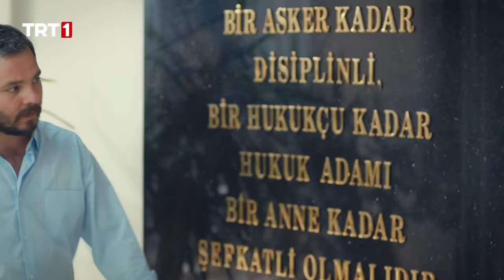Kerem karakolluk oldu - Benim Adım Melek 3.Bölüm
Benim Adım Melek 3.Bölüm
Mithat, kanını akıtan Kerem'in cezasını kesmeye kararlıdır. Kerem'i almaya gelen Alpay, karşılaştığı manzara karşısında deliye döner. Melek, babasının öfke dolu bakışlarıyla, Kerem'in yokluğu arasında sıkışıp kalır. Bir zamanların sıcak, sevgi dolu yuvası, şimdilerin soğuk sığınağından başka bir şey değildir. Mithat yapacağını yapar ve herkesin yüreğine yeni korkular salar. Kerem kayıplara karışır... Melek oğlunu düştüğü beladan kurtarmak için mücadele ederken, Alpay, Melek'in yaşadığı onca acıya rağmen yenileri ekler. Kerem'i bulmak için Melek'e uzanan yardım eli kimindir? Alpay'ın yeni hamlesi ne olacaktır?

Dizinin başrollerini; Nehir Erdoğan, Kutsi, Rabia Soytürk, Ulvi Kahyaoğlu, Şerif Sezer, Mustafa Mert Koç gibi ünlü isimler paylaşıyor.